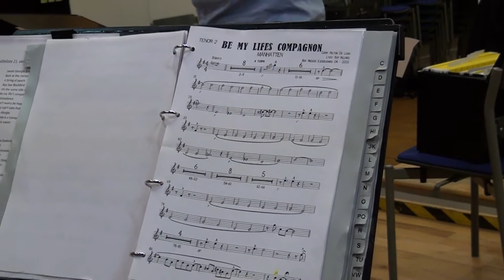Tæt På 9 10 15 Jazzband Kolding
Onsdag d. 21 Oktober er der Musik du holder af på Godset, Jazzband Kolding & Mandhattenen aften med swingende musik af bl.a. Glenn Miller Duke Ellington samt sange fra Frank Sinatra og Stewie Wonder tiden...